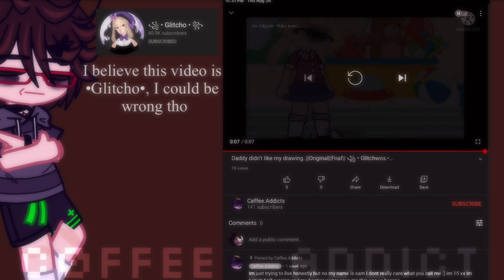I’m so fucking mad [| Important!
Get my beautiful William off of there pfp 😔